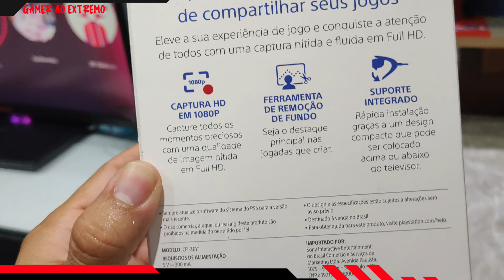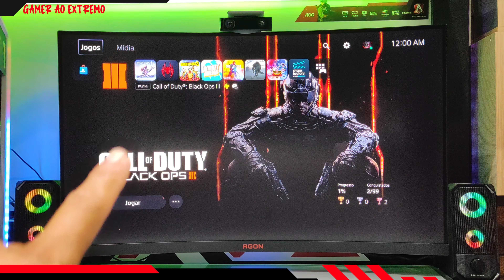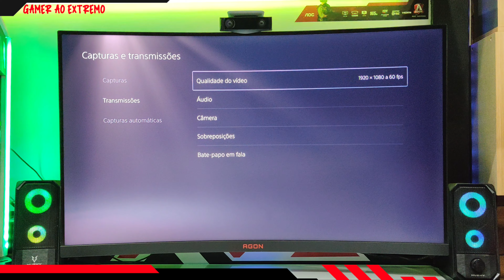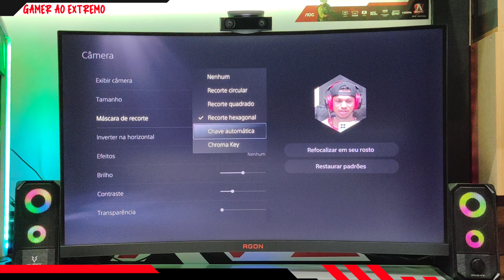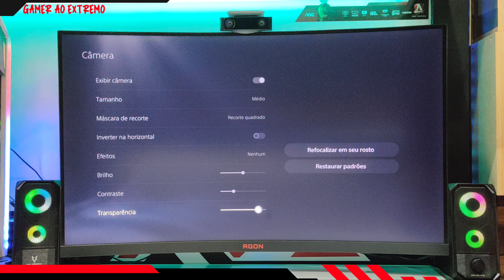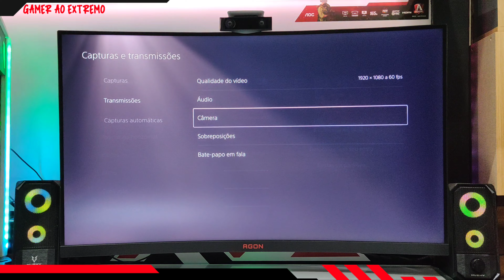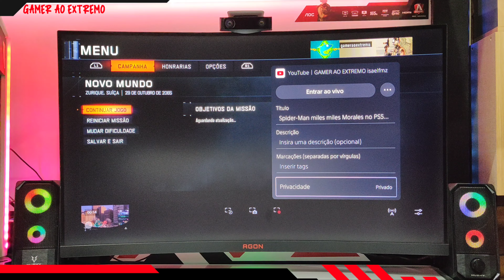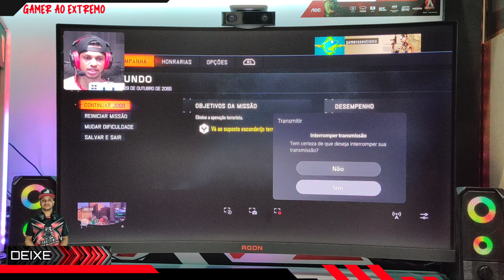CAMERA HD Para PS5 Unboxing/Review como usar e será que vale a pena comprar❓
‼️neste vídeo vamos fazer a abertura da câmera e a instalação dela também.‼️

vou mostrar para vocês começam muito simplificado você fazer Live direto do seu PlayStation 5..🎮🎮🎮

uma câmera muito boa pelo custo-benefício que ela proporcionam
pena não dá para usar em outros equipamentos porque é um produto exclusivamente focado para o PlayStation.🙌🎮

durante o vídeo se tiver alguma dúvida deixe nos comentários que vou ter prazer do mundo em poder ajudar na medida do possível.👏

lives três vezes por semana aqui no canal.
participem é um prazer ter você por aqui. 👍

não vou deixar o link na descrição pois não tenho parceria ainda com ninguém. 😉